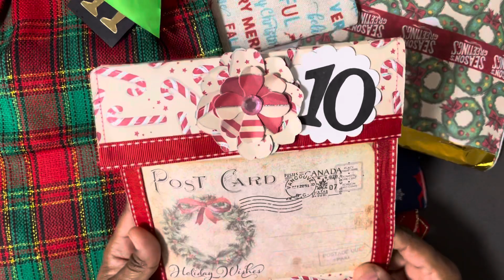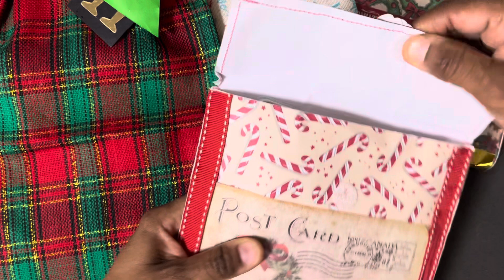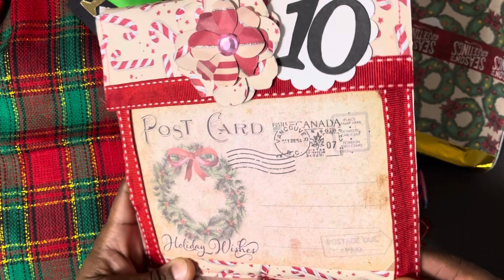2023 24 Days of Christmas Santa Swap Hosted By Scrappy Tate- Day 10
**In accordance with COPPA Law, this video is not intended for viewers under the age of 18 years."

Welcome to the annual 24 Days of Christmas Secret Santa Swap for 2023 hosted by Scrappy Tate.  Each day in December we will share what we received from our Santa partners in this swap.  I will link the channel of the person I sent to as well so that you can see what I sent her along with the channels of the other participants in this great swap! !! I hope  these videos inspire you to create this holiday season and fill your heart with Christmas spirit!

Mariposa`